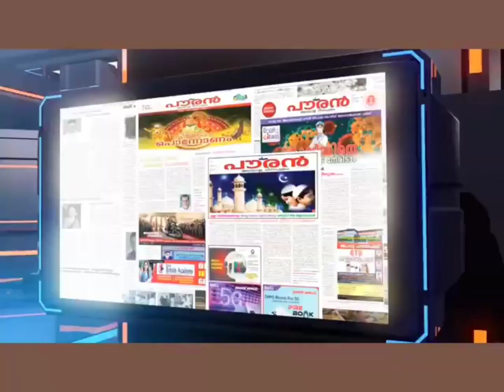ശ്രീ വേദ പ്രവർത്തനം തുടങ്ങി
ശ്രീ വേദ ആലുവയിൽ പ്രവർത്തനം തുടങ്ങി